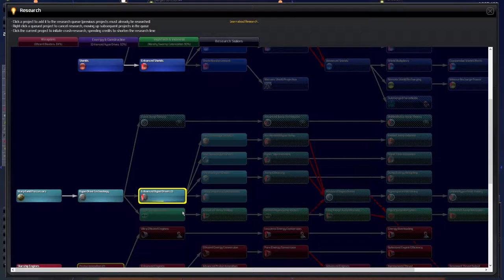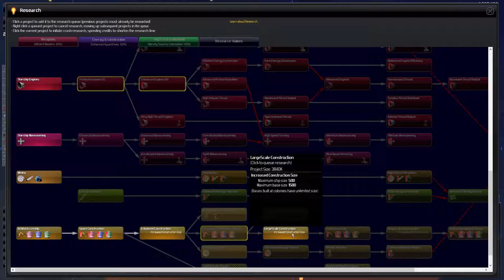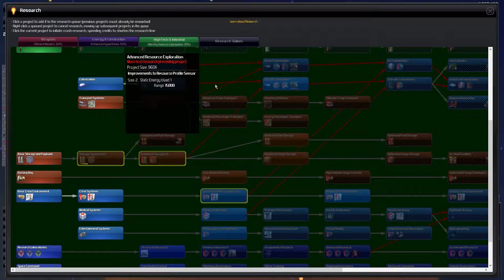[13] Sluken - Hivemind - Distant Worlds Universe (DWU)